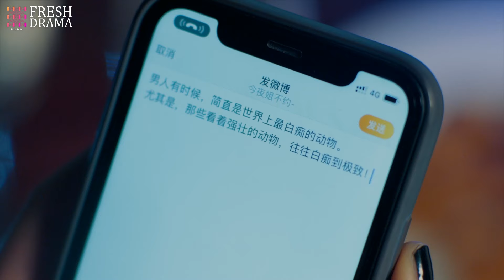ENGSUB 《做精總裁太上頭》|《My domineering CEO》 EP05👉霸總喝醉酒上錯床💔竟和陌生女人共度一夜春宵💦不料第二天醒來美女竟是自己領導......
劇名：《作精總裁太上頭》|《My domineering CEO》
主演：张翰、郑爽、王晓晨、杜淳、经超、黄宥明、张雅玫、肖涵、李浩菲
簡介：童語（張翰飾）、郭崇（杜淳飾）、李傑森（黃宥明飾）、向小飛（經超飾），四名性格各異、來自五湖四海的大學好友，共同歷經青春，如今已過而立。
　　2020年上海，成為人工智能工程師的童語、大學老師的郭崇、品牌店長向小飛、西餐廳廚師李傑森，四個男人變得成熟穩重，然而四人卻都有著男人們的困境。童語面臨著研發的巨大困難，郭崇在穩定的工作中失去了激情，李傑森難以突破瓶頸，向小飛則在金錢與理想中掙扎徘徊。四個男人面臨著典型的中年危機，互相扶持，在坎坷中尋求突破。而四個人也在各自生活中遭遇了愛情，童語與公司女管理者許多（王曉晨飾）情感起伏，郭崇與畢業生艾米（李浩菲飾）若即若離，李傑森追求著自己的偶像微博作家岳子茜（張雅玫飾），向小飛則與商界女強人劉勝男（肖涵飾）閃婚。情感之路，遠比事業更加曲折。最終他們在這個最好的年代裡，擁抱事業，擁抱愛情，走向成熟，走向更好的自己。